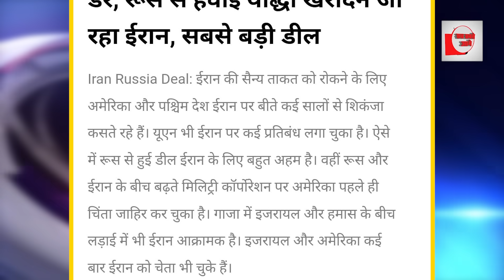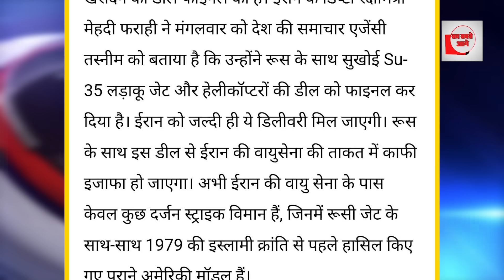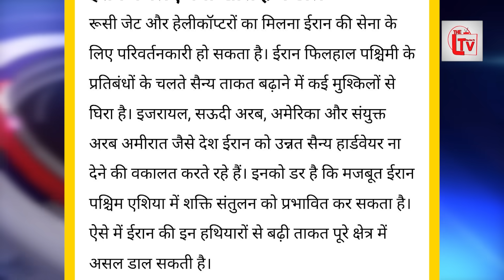रूसी हथियार से इजरायल पर कहर बरपाएगा ईरान!